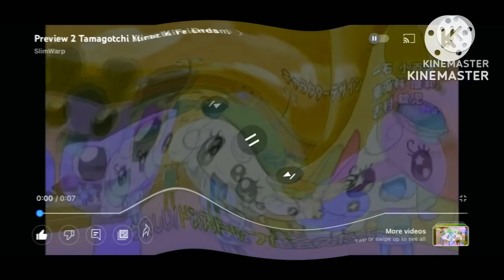G Major 48 on Premiere Pro